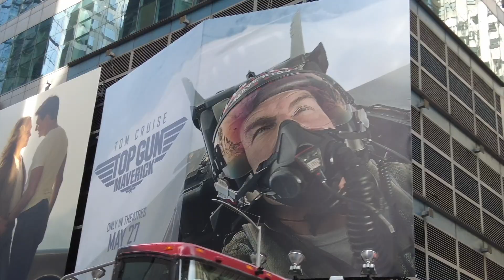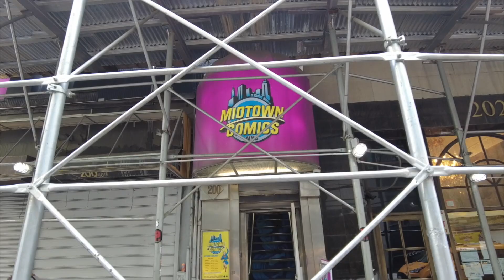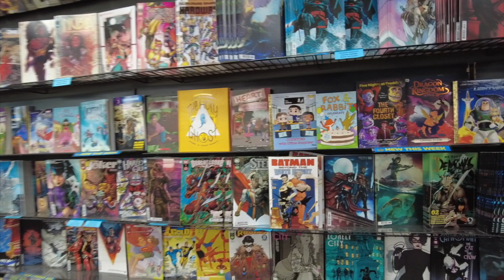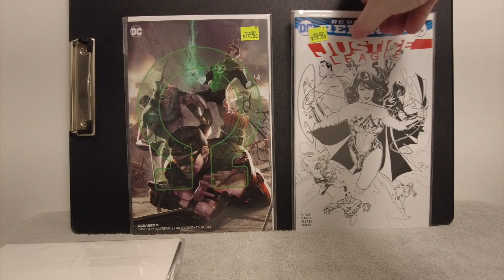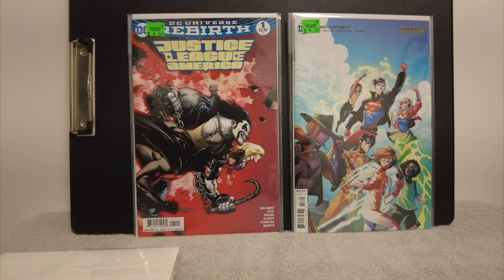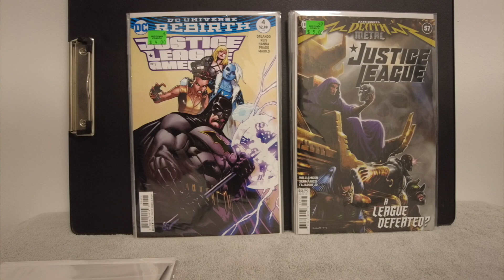What's inside a Midtown Comics Mystery Box? | Justice League | Times Square NYC, May 2022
This video is about the unboxing of a comic book mystery box from Midtown Comics. I open the box and display the comics to the viewer. It is the May 2022 box and has a JUSTICE LEAGUE theme.  I receive some interesting books, a variant, and lots of first issues.

Did I get a Midtown Comics exclusive? Did I get a Grail? How about a major key?